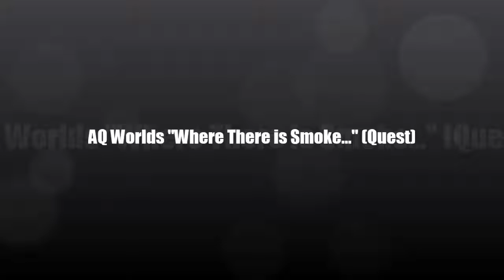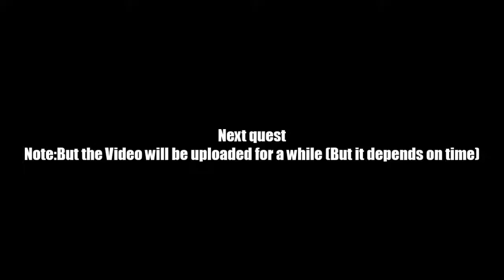AQ Worlds "Where There is Smoke..." (Quest)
Quest:Where There is Smoke...

NPCs:Fausto

Monster List:None

Turn in:TOO Hot! x1

Equipment Won:None